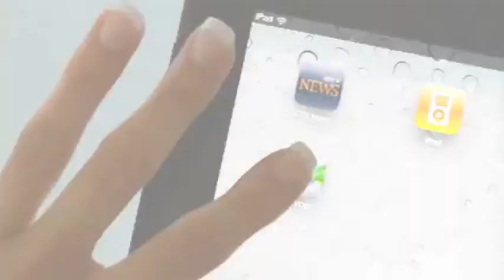The Listener on CTV - 409 Preview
All new episode airs Wednesday, July 31st at 10/9C on CTV